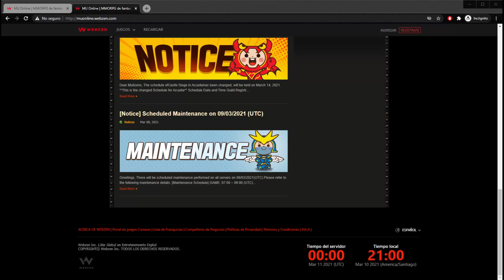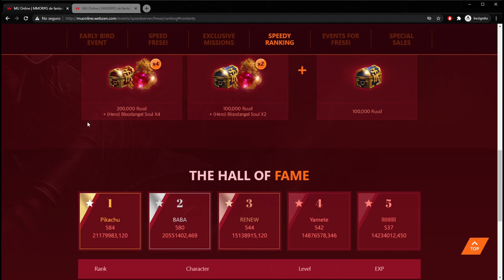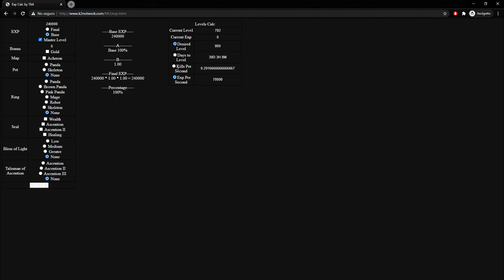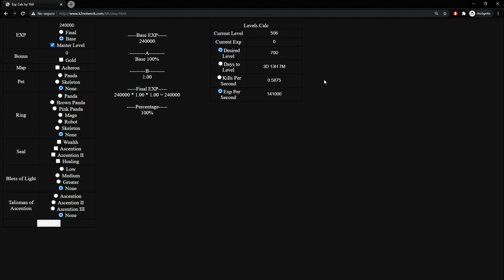Del level 400 a 506 con BK Speed Server Fresei (Dia 2) [Mu online Webzen]